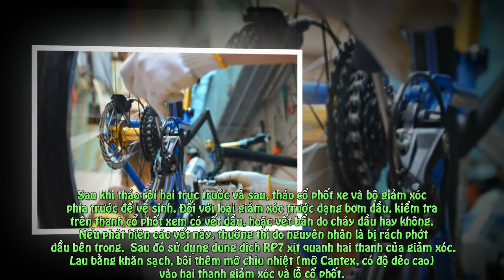Mẹo Bảo Dưỡng Xe Đạp Ngày Mưa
Xe đạp ngày nay không chỉ còn là một phương tiện bình thường, nó còn là thời trang, phong cách, đôi khi còn là một sản phẩm có giá rất lớn. Nhất là với những chiếc xe dap nhap khau, giá trị của nó có thể lên đến hàng nghìn đô. Tuy nhiên nếu không được bảo dưỡng thường xuyên thì ngay cả những sản phẩm cao cấp, đắt tiền  cũng rất dễ hỏng hóc do tác động của yếu tố môi trường.
Sau những cơn mưa, vệ sinh chiếc xe đạp thể thao đúng cách là việc rất quan trọng, quyết định đến độ bền và vận hành chính xác của chiếc xe.Thú chơi xe đạp thể thao đã dần trở nên phổ biến, nhiều người coi đạp xe là việc rèn luyện sức khỏe hàng ngày. Tuy nhiên, sau những trận mưa dai, những chiếc xe với nhiều chi tiết bị bám bẩn, khô dầu mỡ, phát ra tiếng kêu lạ… sẽ dẫn đến việc vận hành không còn trơn tru, chính xác. “Của bền tại người”, dù cho chiếc xe đạp có đắt tiền đến mấy, người sử dụng không biết vệ sinh, bảo dưỡng đúng cách cũng sẽ dẫn đến những hư hỏng về bộ truyền động, giảm xóc hay tệ hơn là ảnh hưởng đến bộ khung xe. Dưới đây là ba bước hướng dẫn cơ bản, giúp những ai quan tâm hiểu hơn về việc bảo dưỡng, làm sạch một chiếc xe dap the thao.
Đa số những chiếc xe đạp sẽ dính bùn đất do việc sử dụng trong điều kiện đường mưa, ướt. Nhiều chủ nhân còn bỏ xó chiếc xe sau khi đi đường mưa về, tạo điều kiện cho rỉ sét hình thành trên một số bộ phận. Việc đầu tiên cần làm, tất nhiên là rửa cho chiếc xe được sạch sẽ.